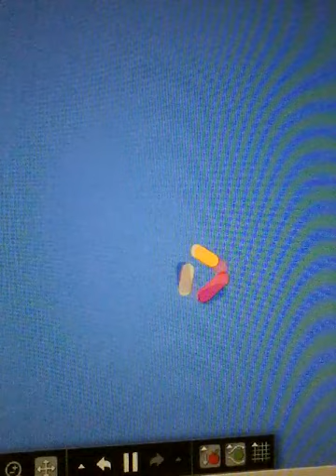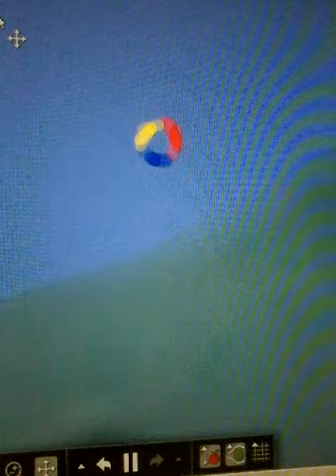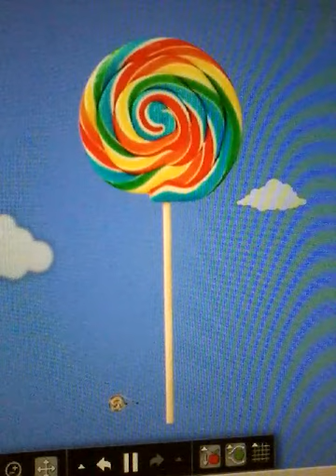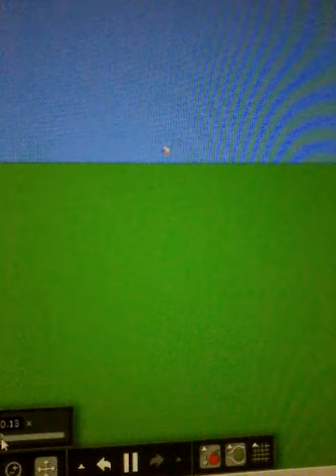Blue, red, yellow primary colors going top of mountains and see animals and Hero Guy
Hero guy is  smiling and standing on Tasha's Hand and near giant foot